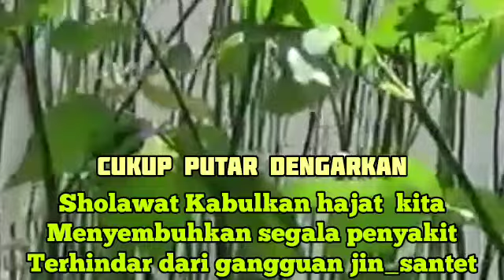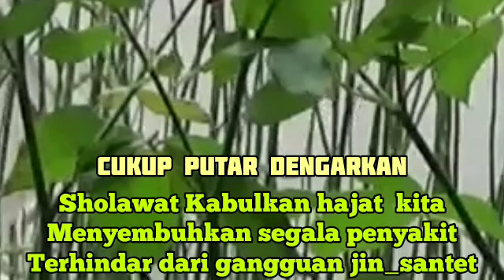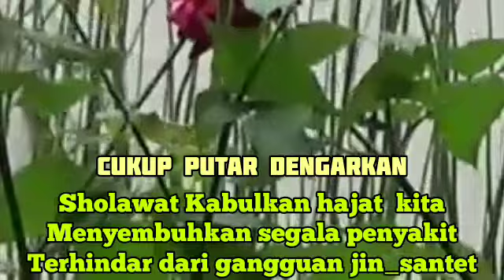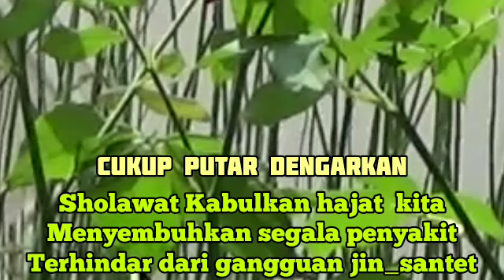Ruqyah Susah Tidur Malam Gangguan Tidur Bacaan Penenang Hati & Fikiran Dijauhkandari GangguanJin114